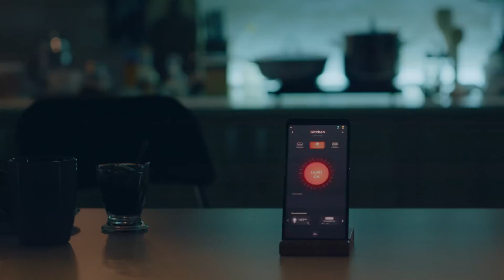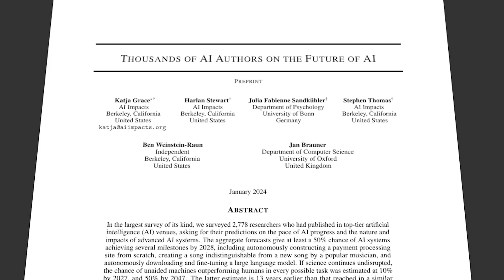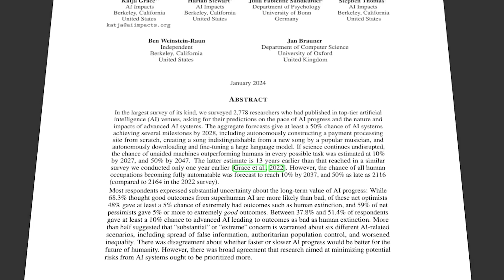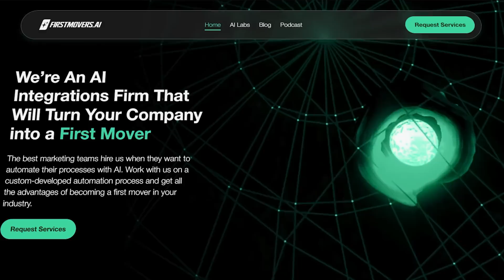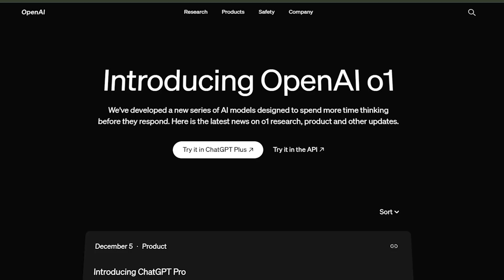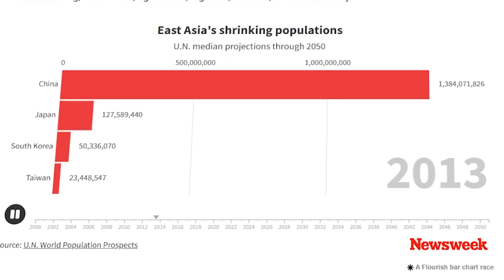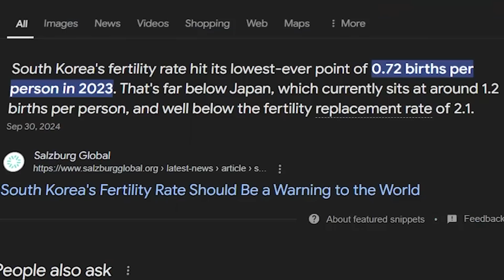South Korea's Robot Revolution: 1,000 Robots Per 10,000 Workers (The Future of Work)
South Korea just made history: 10% of their workforce is now ROBOTS. With 1,012 robots per 10,000 workers, they've set a global benchmark that's changing everything we thought we knew about the future of work.

In this video, I break down:

-Why this automation milestone is incredible news
-How South Korea achieved this in just 4 years
-What this means for jobs worldwide
-Which countries are next (Singapore & China's numbers will shock you)
-Why this revolution creates MORE opportunities, not fewer

The robot workforce isn't coming - it's already here. And it's transforming our world in ways you won't believe.

🦾 New data from the International Federation of Robotics shows: 🦾

South Korea: 1,012 robots per 10K workers
Singapore: 770 robots per 10K workers
China: 470 robots per 10K workers
Germany: 429 robots per 10K workers
Japan: 419 robots per 10K workers

The future is here, and it's more exciting than we imagined.

Are you watching AI transform everything around you, but struggling to turn it into real business results? In my company, First Movers, we help marketing teams and agencies achieve 25x efficiency gains by going far beyond basic ChatGPT - building complete AI systems that revolutionize entire marketing, sales, and operational processes. At First Movers, we don't just implement tools - we architect custom AI solutions that give you true competitive advantage. I've seen teams of 85 streamline down to 2 people with the right AI processes. If you're ready to stop playing catch-up and become a leader in your industry's AI transformation, let's talk. and let's build your first mover advantage. The future belongs to those who adapt first.

→ Transform your company into a first mover. Book your discovery session with my team today